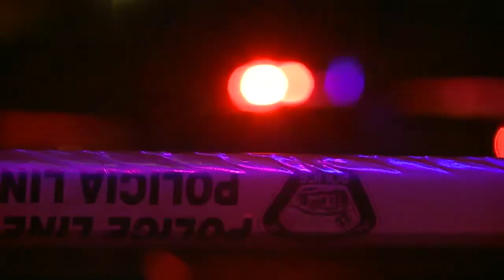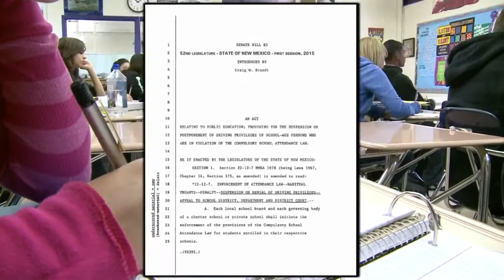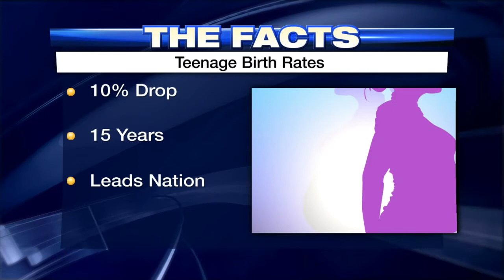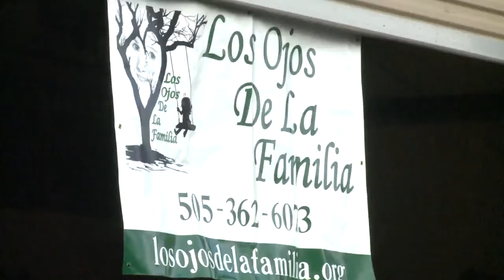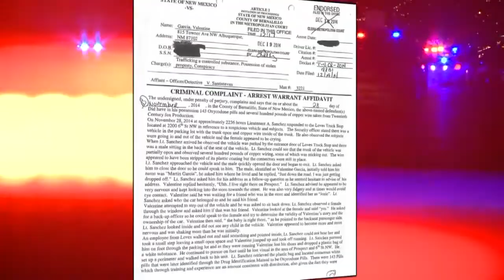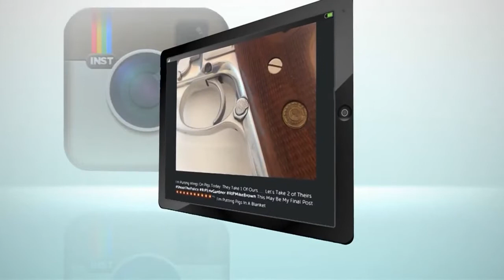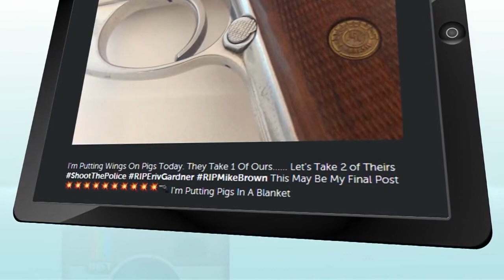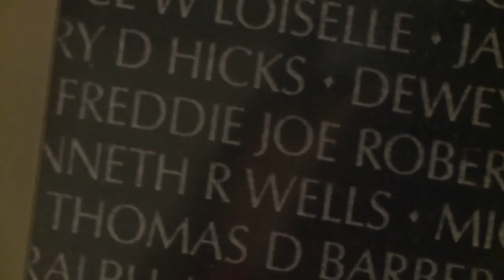Sunday Morning Top Headlines